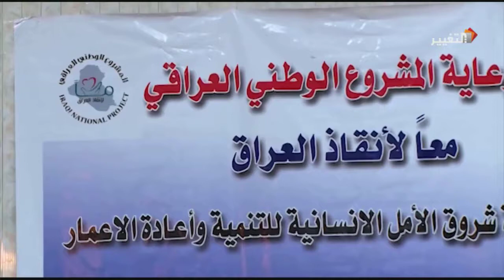منظمة شروق الامل تقيم ندوة حول فكرة المشروع الوطني العراقي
اقامت منظمة شروق الأمل الانسانية للتنمية وإعادة الاعمار ندوة ثقافية  حول فكرة المشروع الوطني العراقي.
وأشاد الحضور من الاكاديميين والتدريسيين والناشطين المدنيين والشخصيات العامة وشيوخ العشائر بالفكر الوطني المتميز الذي يحمله المشروع الذي يعدونه الحل الأمثل لإنقاذ العراق من الازمات التي يمر بها.